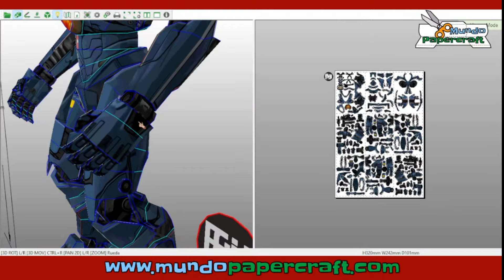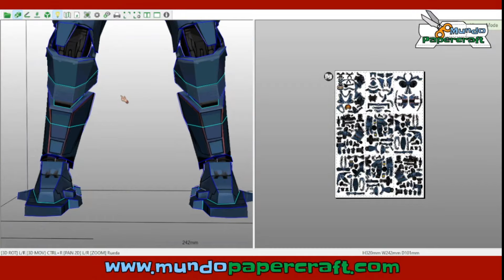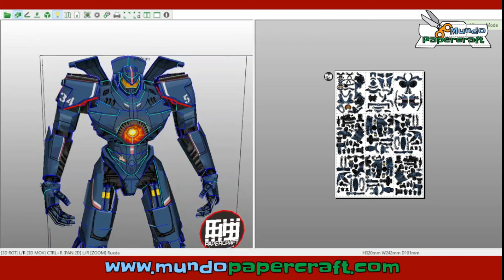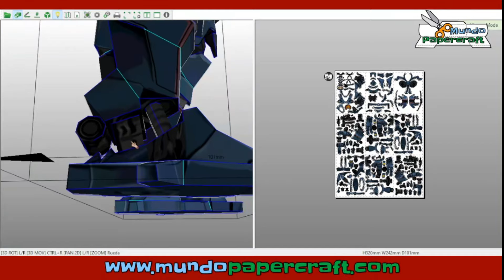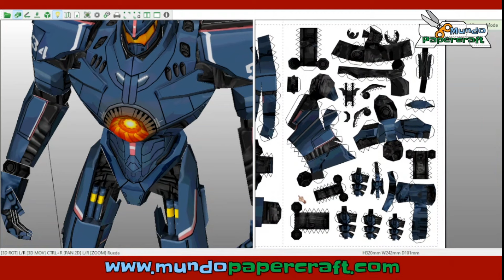Gipsy Danger de papercraft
Modelo de papercraft de Gipsy Danger de la saga de películas Titanes del Pacífico
Diseñador: Eiji Papercraft